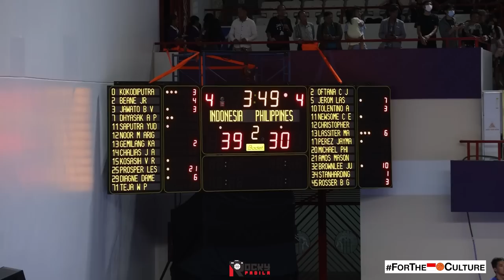GAME HIGHLIGHTS: Indonesia vs Philippines. Justin Brownlee Takes Over + Interview w/ Marcio & Chris